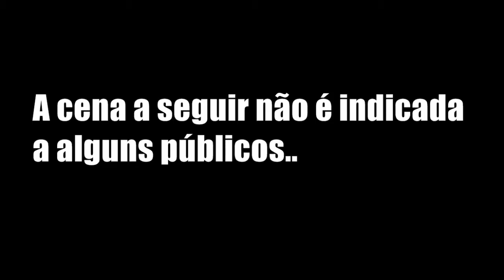Sobre ter gatos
Só quem tem essas fofuras sabe como é :)
Me segue ae: